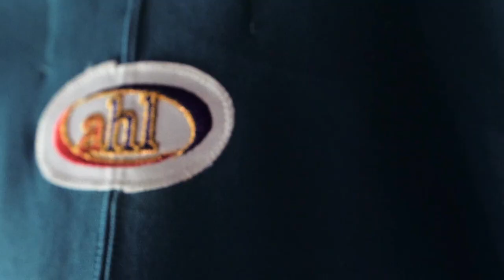Sharks Affiliate Throwback Series: Cleveland Barons